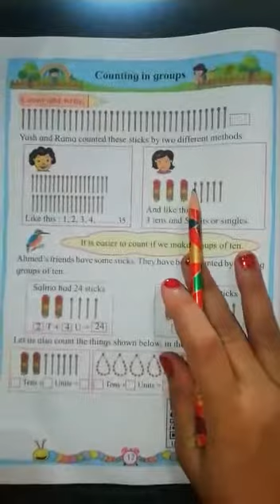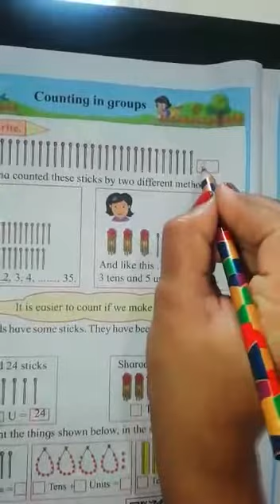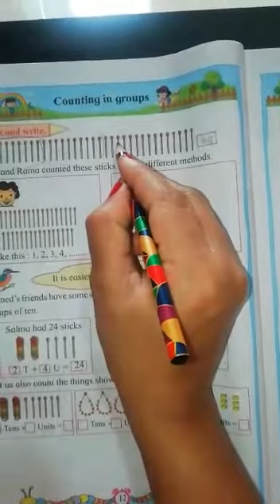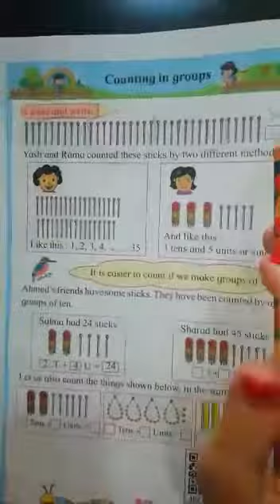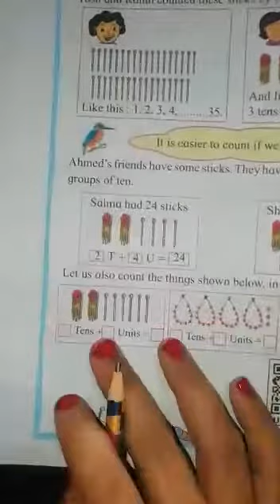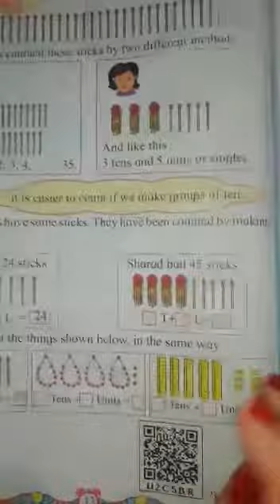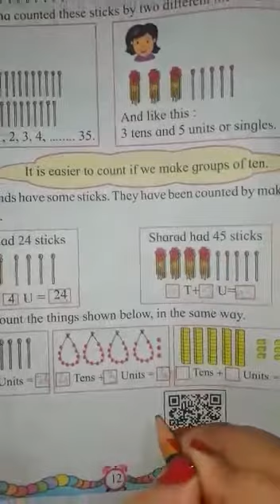Counting in Groups | Maths | Kids Learning and Kids Activities Kingston Preschool and Academy.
Taught by : Mrs. Shraddha Ma'm.